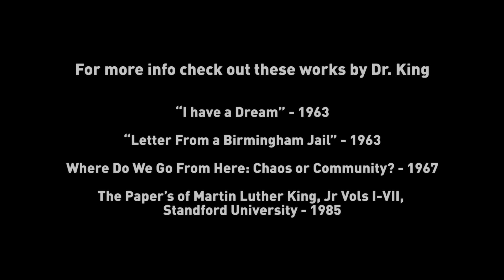Dr. King's Thoughts About Obama's Presidency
Marc Lamont Hill, Patricia Carey and Khalil Gibran Muhammad give varying input on how they think Dr. King would respond to Barack Obama's presidency.